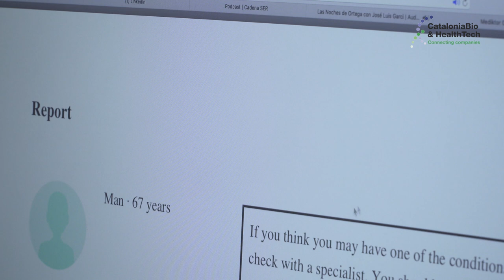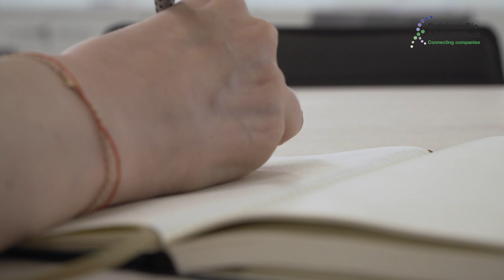Mediktor, new CataloniaBio & HealthTech member!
Interview to Cristian Pascual, co-founder and CEO of Mediktor